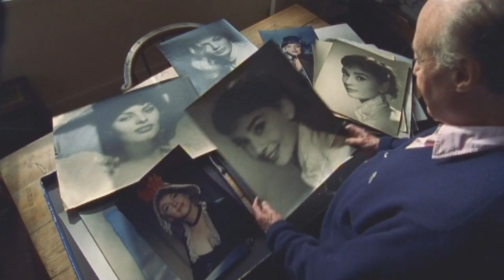Cameraman: The Life and Work of Jack Cardiff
Directed by Craig McCall.  Jack Cardiff's career spanned an incredible nine of moving picture's first ten decades and his work behind the camera altered the look of films forever through his use of Technicolor photography.  Craig McCall's passionate film about the legendary cinematographer reveals a unique figure in British and international cinema.  Official Selection of the Cannes Film Festival Classics and the New York Film Festival. Opens in New York on Friday, May 13, 2011 at Quad Cinema. Opens in Los Angeles on June 3rd